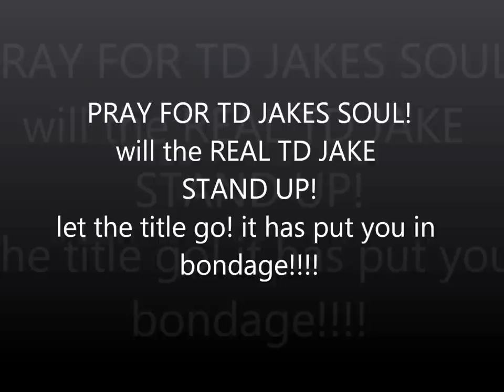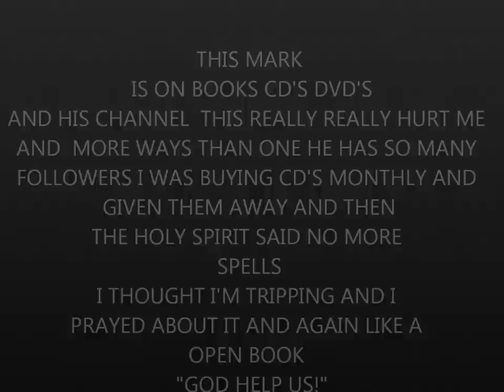TD JAKES 2012 ILLUMINATI hand signs while PRAYING and PREACHING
BEWARE this is SPELLS being done as you AGREE! HOSEA 4:6 My people are destroyed for the lack of knowledge. because thou has rejected knowledge I will also reject thee. (read the rest) IF YOU DO NOT KNOW THE SIGNS learn them YOU ASK what is wrong with the children of TODAY?